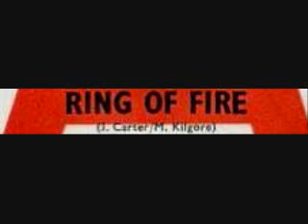Ring Of Fire - Dean Strickland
Recorded live at the Never Die Records studio in Bandera, Texas on July 10, 2012. Mixed and mastered by Dean Strickland